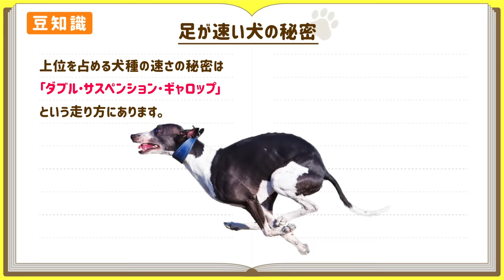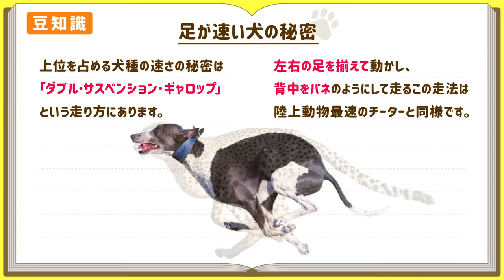❤️犬種最速ランキングTOP11（推定）【走る映像あり！】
世界一足が速い犬は？　人類最速ボルトのトップスピードは時速約45km。登場する全犬種がぶっちぎります【犬種最速ランキング】。

【動画の注釈】
👉全犬種に公式なデータが存在するわけではないので
様々な資料から推定した独自のランキングです。
資料というよりエンターテインメントとしてご覧ください。

【動画に登場する11犬種一覧】
00:00 オープニング
00:08 ボーダーコリー
01:22 ドーベルマン
02:01 ファラオ･ハウンド
02:29 ワイマラナー
03:08 ボルゾイ
03:36 ダルメシアン
04:03 ウィペット
04:47 足が速い犬の秘密
05:06 ビズラ
05:38 スルーギ
06:13 サルーキ
06:46 グレイハウンド
08:10 （おまけ）コーギー

●金色に輝く毛並みが美しい。賢くて優しい大型犬❤️ゴールデン・レトリーバー

●使用音源
Artlist / Storyblocks / OtoLogic / 効果音ラボ / くらげ工房
●使用素材
dreamstime / Storyblocks / Canva / イラストAC
●データ参照元
一般社団法人 ジャパンケネルクラブ

creativecommons licenses
date: 2019/02/11

・Międzynarodowe Wyścigi Chartów 2017（2017） by kryjucz
・AU-EVA1 - Panasonic Test / Fuji X-T2 F-log Zeiss Jena Old Lens Test Whippet（2017） by Takayuki Nobutoki
・Move study(2016) by A1ko
 سباق السلوقي الختامي - ذكور - 27 يناير 2018・
 by سويحان
・Amazing Dogs Race (Corgi Nationals)(2019) by Millennials Humour